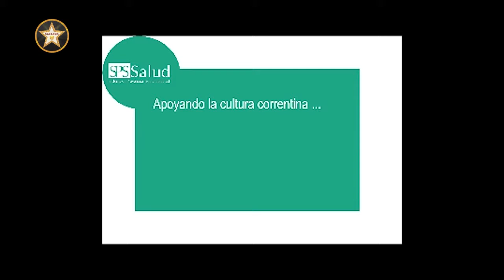SACADOS #34 hd. - Invitado: Pedro Ríos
"SACADOS 2019" TEMPORADA 2019
Conducción: SILVANA MINADEO & ALFRED JED MARCH.,
Cámaras, Edición, Sonido e Iluminación : FRANCISCO RETAMOZO.
Producción. COSTA GROUP y GIGARED
Producción General: JUAN MANUEL MANCERA “MAJUMA” y RAFAEL COSTA.
Direccion General: RAFAEL COSTA.
Programa Ideado y Producido por CONSULTORA PUBLICITARIA en Co-Produccion con COSTA GROUP y GIGARED, para los Canales Locales de GIGARED.
Grabado en la Ciudad de Corrientes (Capital).